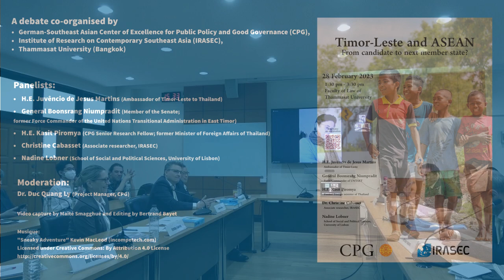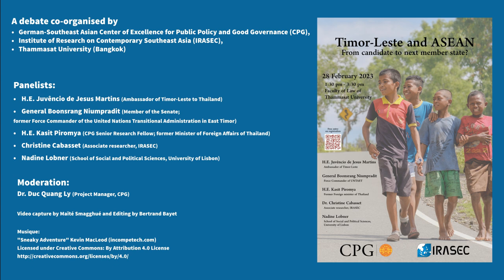Timor-Leste and ASEAN – From candidate to next member state?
At the 40th and 41st ASEAN Summits in Phnom Penh in November 2022, the ASEAN leaders agreed in principle to admit Timor-Leste to be the 11th member of ASEAN. Although no date was given yet for the membership, the 2022 decision constituted by far the most significant move since 2011, when Timor-Leste landed its application to the regional organisation.
Since no other application was so carefully scrutinized by ASEAN Secretariat, academics as well as journalists have questioned, throughout the last 11 years, the motivation of Timor-Leste to join the grouping, the “readiness” of the latter, and the potential factors explaining the length of the process and the reluctance of ASEAN countries to let getting in the new member. However, unexpectedly, Cambodia has played a major role in 2022 when the country assumed the ASEAN presidency, while Timor-Leste is now relying on Indonesia, the ASEAN Chair in 2023, to see its application moving forward.
How to interpret this change in ASEAN organisation perception vis-à-vis Timor-Leste application ? What influence or change, if any, Timor-Leste membership would impulse to the regional grouping and to the current status of regional integration ? And more generally in the regional geopolitics marked by the USA-China rivalry and tensions in the South China Sea ?

With the participation of :

    - H.E. Juvêncio de Jesus Martins (Ambassador of Timor-Leste to Thailand)
    - General Boonsrang Niumpradit (Member of the Senate ; former Force Commander of the United Nations Transitional Administration in East Timor)
    - H.E. Kasit Piromya (CPG Senior Research Fellow ; former Minister of Foreign Affairs of Thailand)
    - Christine Cabasset (Associate researcher, IRASEC)
    - Nadine Lobner (School of Social and Political Sciences, University of Lisbon)

00:00 Welcome speech by Dr. Duc Quang Ly, Project Manager, CPG
01:33 Jérôme Samuel, Director, Institut de Recherche sur l'Asie du Sud-Est Contemporaine (IRASEC)
03:48 Henning Glaser, Director, German-Southeast Asian Center of Excellence for Public Policy and Good Governance (CPG), Faculty of Law, Thammasat University
06:36 General Boonsrang Niumpradit, Member of the Senate; former Force Commander of the United Nations Transitional Administration in East Timor
18:22 Introduction of the roundtable by Dr. Duc Quang Ly, Project Manager, CPG
21:20 H.E. Juvêncio de Jesus Martins, Ambassador of Timor-Leste to Thailand
33:30 H.E. Kasit Piromya, CPG Senior Research Fellow; former Minister of Foreign Affairs of Thailand
45:41 Christine Cabasset, Associate researcher, IRASEC
54:13 Nadine Lobner, School of Social and Political Sciences, University of Lisbon (online)
01:00:07 General discussion